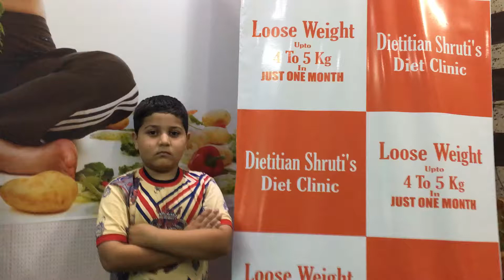Our happy client